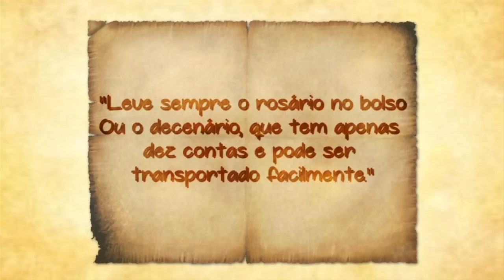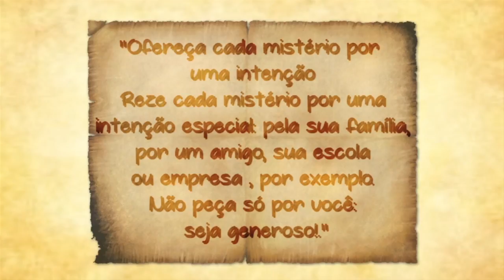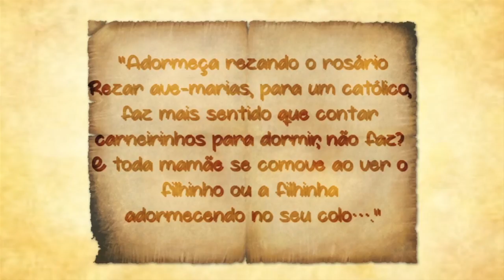Programa Conexão 03/01/2017 - Bloco 1